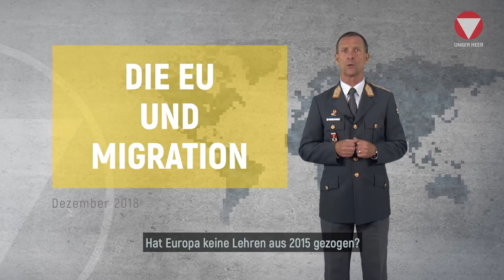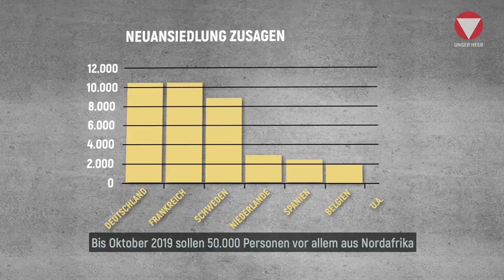Feichtinger kompakt: 34 - Die EU und Migration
Italien verschärft das Einwanderungsrecht und schließt Häfen für Rettungsschiffe, zwischen Deutschland und Österreich wird die Grenze kontrolliert und in Brüssel ringt man um eine einheitliche Asyl- und Migrationspolitik. Hat Europa keine Lehren aus 2015 gezogen? Heute in Feichtinger kompakt: Die EU und Migration.